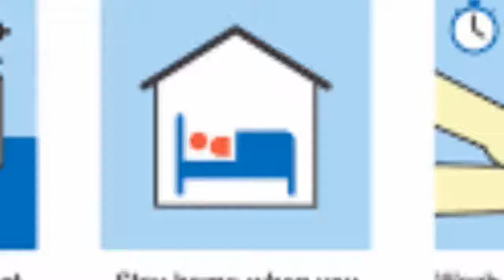Awareness about the Pandemic Covid 19 / Corona Virus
Please make sure you wash your hand regularly, use mask, use hand sanitizer, when you want to sneeze cover your nose properly by using your arm, avoid crowded place by staying indoor and if you are feeling the following symptoms: sore throat, headache, fever, dry cough, fatigue and shortness of breath please quickly consult your doctor or call the following numbers 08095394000 or 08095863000. Corona Virus is real please stay save.